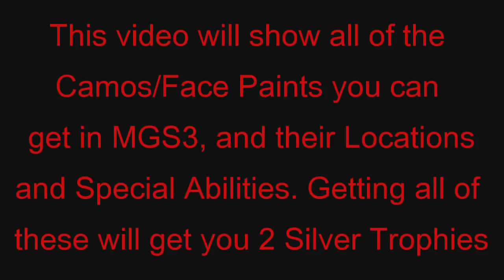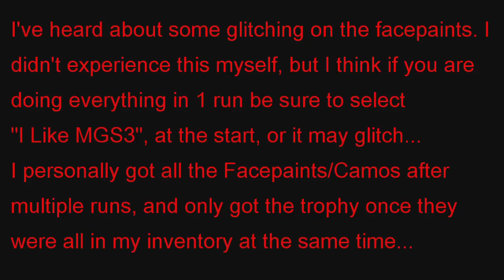MGS3 HD Edition - All Camouflages/Face Paints with Descriptions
(Since almost 50% of the comments are about the Water Face Paint, it's at 2:20). This is a showcase of all of the Facepaints/Camouflages and their locations/abilities... This may help those after the 2 Trophies "Fashionista" and "Only Skin Deep"...